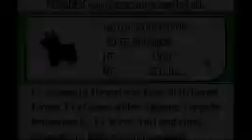Let's Play Pokemon Emerald (Blind) Part 1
It's time to take on the third generation of Pokemon, starting with Pokemon Emerald for the GBA. New region, new Pokemons, and many towns for me to explore, and possibly get lost.